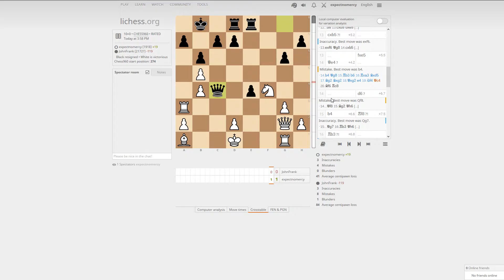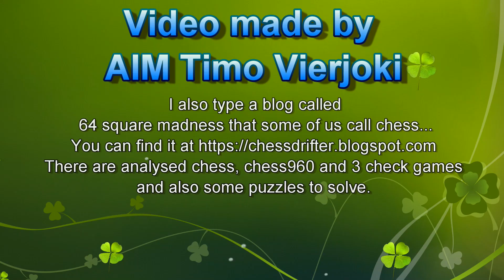Chess960 SP274 Game 1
This 10 minute game was played between AIM Timo Vierjoki (1918) and JohnFrank (2172?). The question mark after the rating indicates that the rating is provisional. This is a game that I have not shared before, so it will not be found in my blog. It will appear there eventually though. I have played one other game in this starting position and it can be viewed in the post

The 18th Chess960 game that appears on this channel.